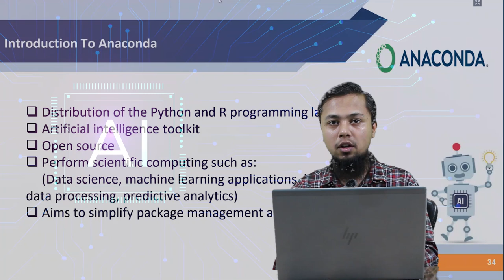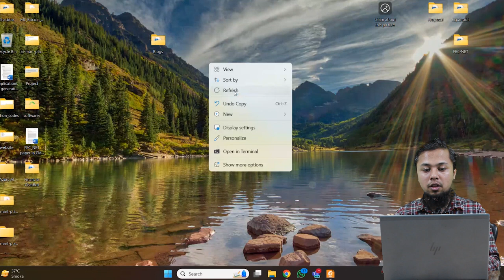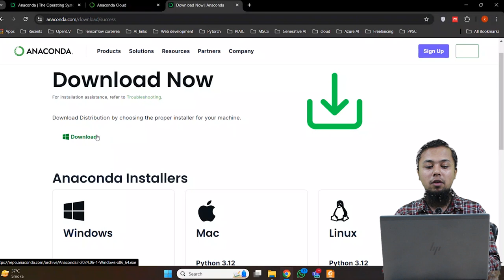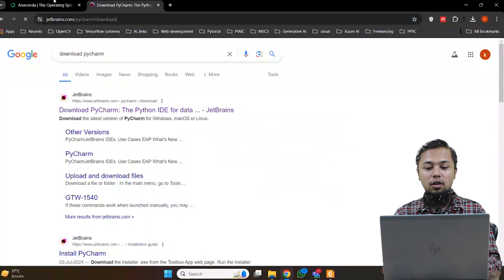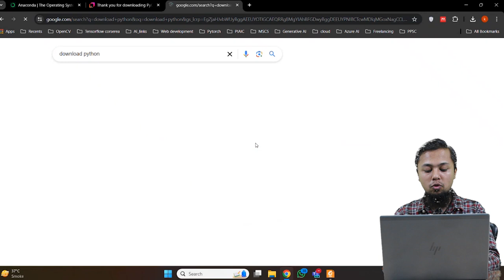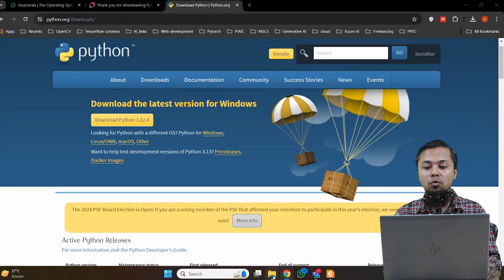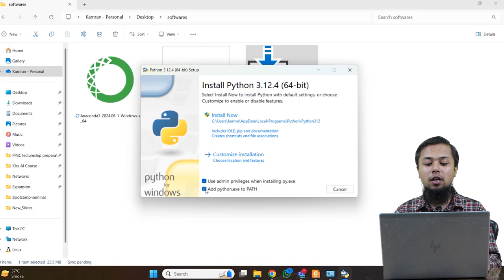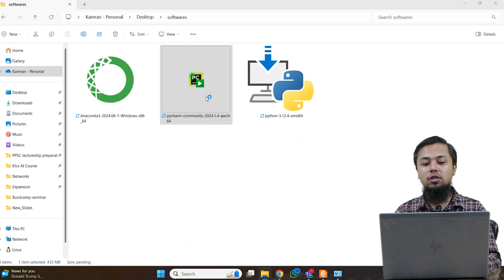AI & Data Science || Lecture 2 || Fukatsoft